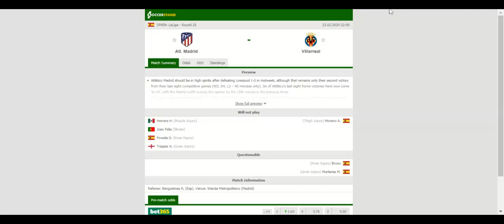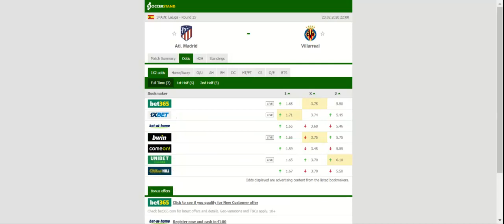ATLETICO MADRID VS VILLARREAL PREDICTION & BETTING TIPS - 23/02/2020